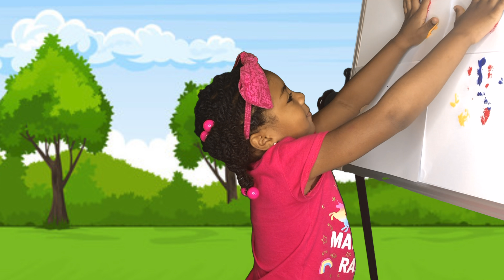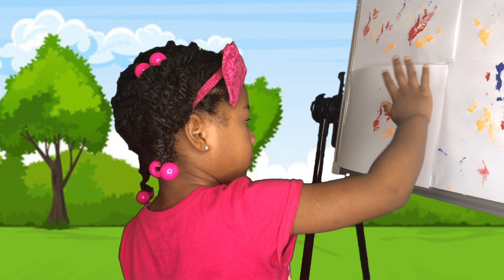Johny Johny Yes Papa | Sparkle Pretend Play Wash Your Hands and Ice Cream Cart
kids pretend play wash your hands before you eat to the Johny Johny Yes Papa. a nursery rhymes for kids.  Do we remember to wash your hands after playing with toys, paint?